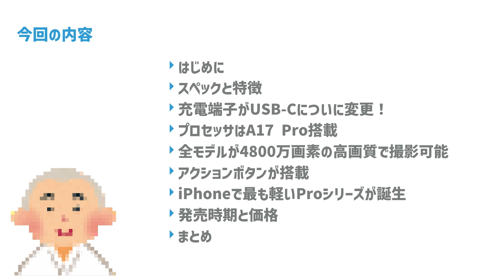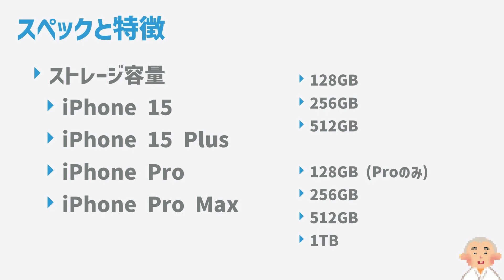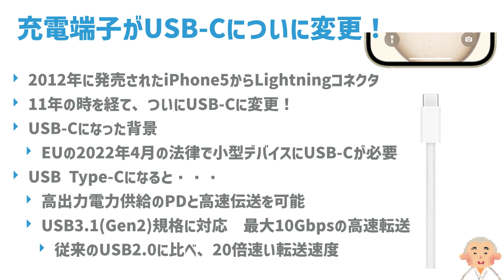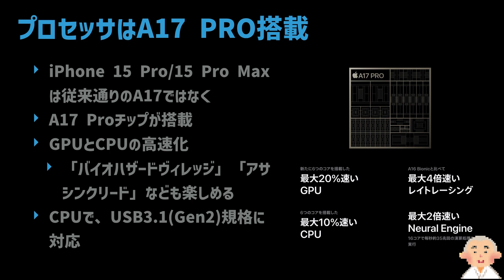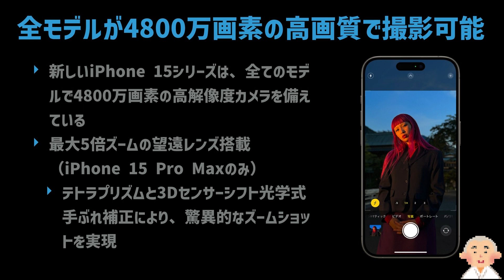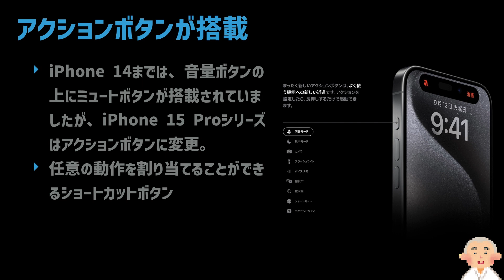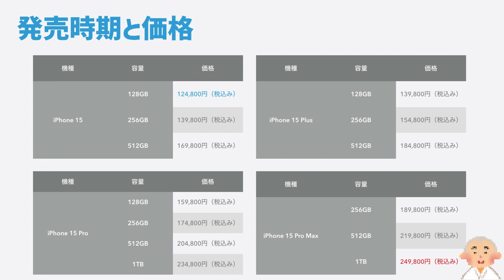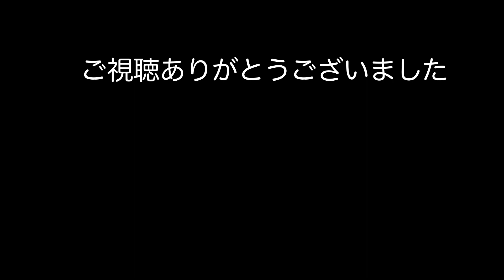【速報】iPhone 15が発表！旧モデルとの違いを解説！USB-Cがとうとう出ました！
■速報です！Appleで、iPhone 15が発表！旧モデルとの違いを解説！USB-Cがとうとう出ました！

■チャプター
0:00 スタート
0:49 はじめに
1:38 スペックと特徴
3:14 充電端子がUSB-Cについに変更！
5:45 プロセッサはA17 Pro搭載
7:35 全モデルが4800万画素の高画質で撮影可能
10:15 アクションボタンが搭載
11:35 iPhoneで最も軽いProシリーズが誕生
12:59 発売時期と価格
14:42 まとめ

OWC-SCHOOL　代表
32年にわたるITの経験を持ち、上場企業の役員や代表、海外ビジネスなどで経験を積みました。現在はYouTubeなどでそのノウハウを発信しています。

○ご相談無料
詳しくは、こちらまで